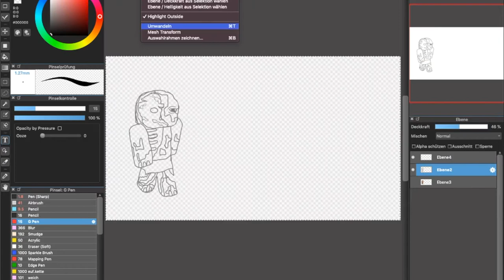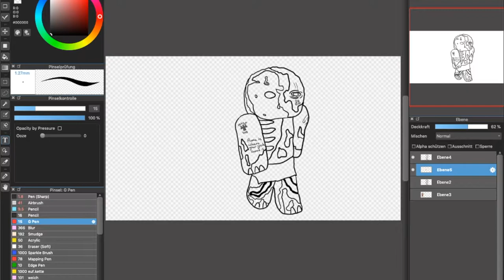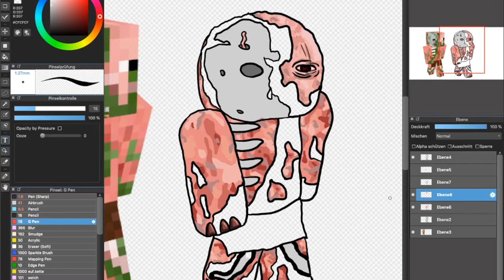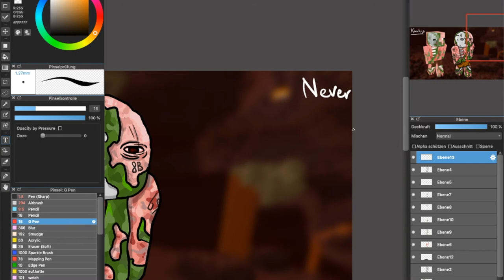Drawing an unblocky Zombie Pigman (1080p/Minecraft fanart #1)